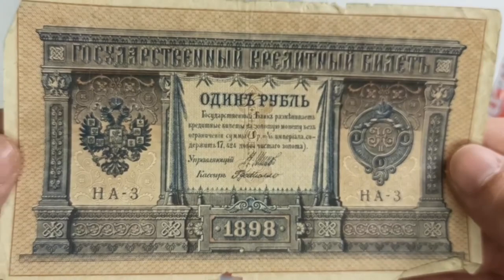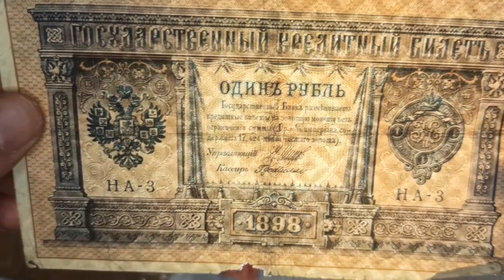Розпаковка 125-річної банкноти з аукціону